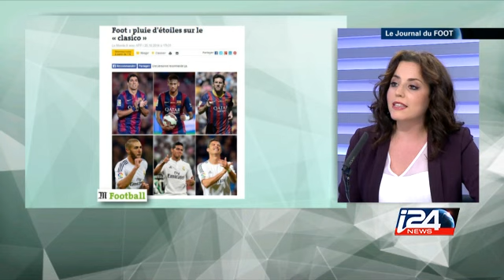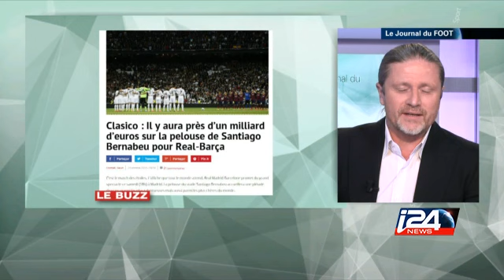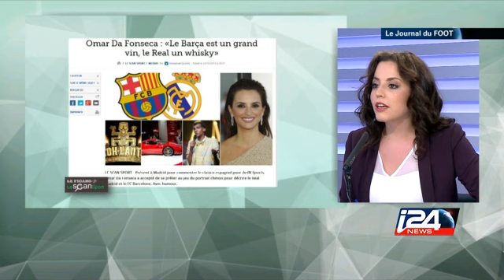SPORT - 27/10/2014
Émission spéciale football avec Emmanuel Petit. Gros plan sur les championnats européens. Également un dossier spécial sur le Borussia Dortmund.